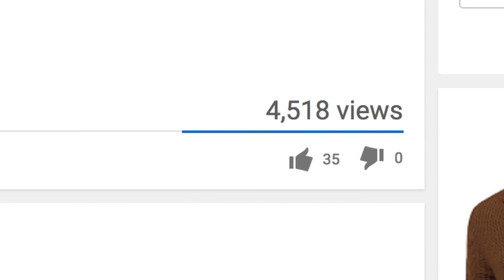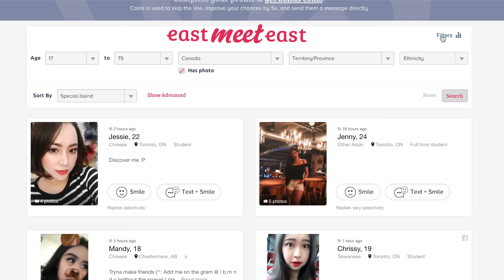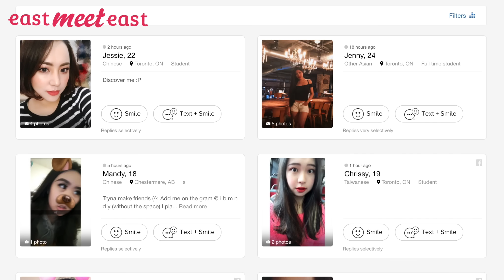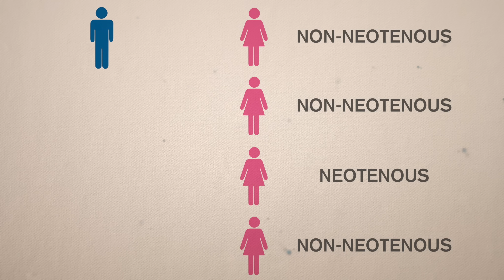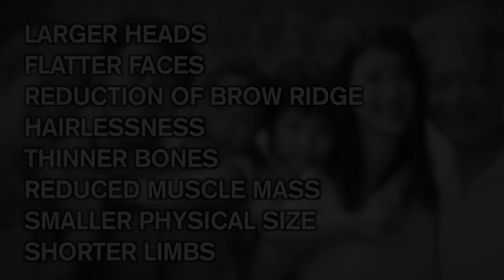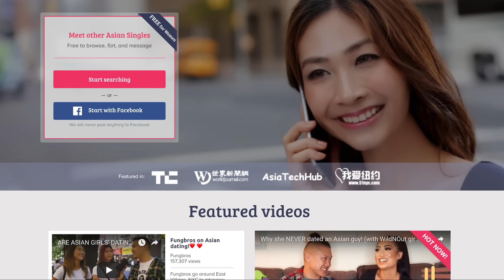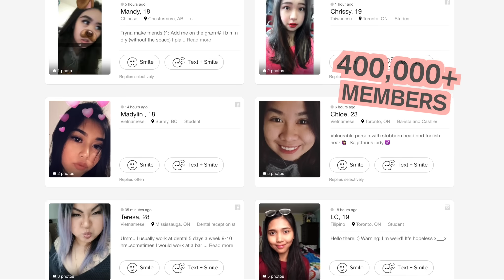Why Asians Are Supposedly 'Cuter' (Scientific Breakdown)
Staff:
Kento Bento — Research, script, narration, music, video editing, motion graphics, illustration storyboard
Charlie Rodriguez — Illustration

So, here’s a statement: ‘Asians are cuter’.

If you were offended by that, this video is probably not what you think. Everyone has their own opinions of what constitutes as attractive.

But I’m not necessarily talking about ‘attractiveness’ here; I’m talking about ‘cuteness’. Cuteness is a term describing a type of attractiveness commonly associated with youth and appearance. It’s also a scientific concept. So when I say ‘Asians are cuter’, well, they arguably are; and that’s including males, not just females.

Now, compared to adults, common features for infants across all ethnic groups include larger heads, flatter faces, reduction of the brow ridge, hairlessness, thinner bones, reduced muscle mass, smaller physical size, shorter arms, shorter legs, just to name a few - and, of course, this is largely why people find babies cute. If they didn’t have these features and proportions, they’d more so resemble miniature adults, and that’s kind of creepy...

The video covers:
- Neoteny in East Asians
- How retention of neotenous, childlike traits relate to ethnicity
- Neoteny in humans in general
- Sexual attraction to neotenous traits
- Asian fever vs Cuteness fever
- Neotenous features vs Non-neotenous features
- Gene Mutations that gave East Asians their distinctive appearance
- Neoteny's role in sexual selection
- Are small and slanted stereotypical 'Asian Eyes' neotenous?
- Japan's kawaii culture (South Korea & China as well)
- Psychological neoteny
- Logan Paul's immature antics?
- & more!